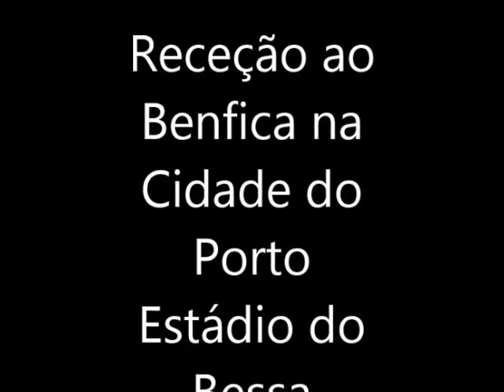Receção ao Sport Lisboa e Benfica no estádio Bessa Porto Rumo ao 35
Sport Lisboa e Benfica no estádio Bessa Porto Rumo ao 35